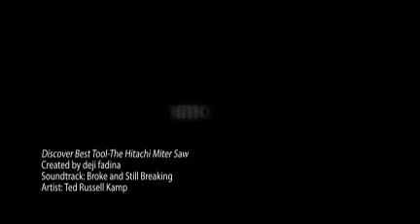Tips and Hints On What Makes Htachi Miter Saw The Best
With the capacity for clean precision cut, its durability, lightness, and easy handling, give us a look: